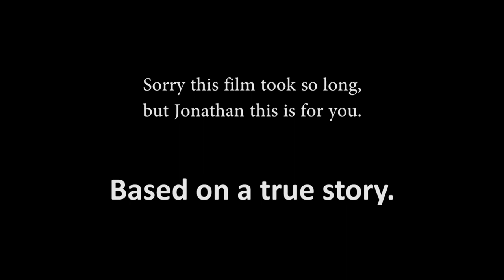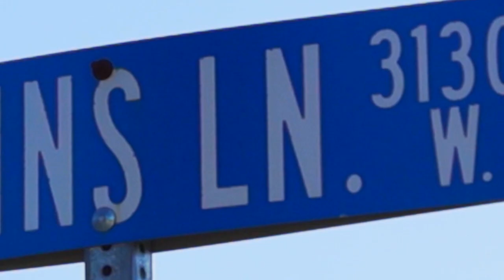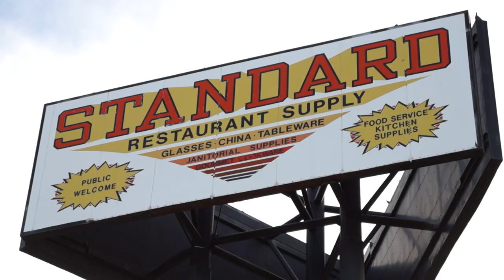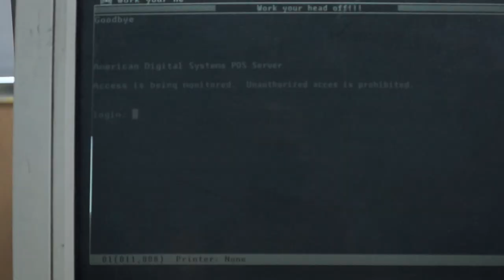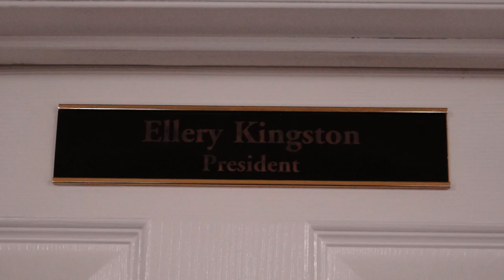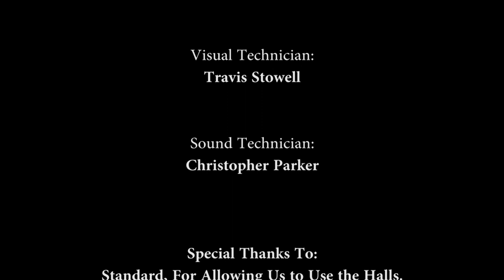Halls of Standard Short Film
Amateur film making at its finest. Here's the result of a group of friends getting together and deciding what to film thirty minutes before filming. This film includes pointless sequences, countless plot holes (There is no plot.), unnecessary dialogue, but the gun scenes are pretty flippen sweet. This film was just for fun and for experience, we were testing out a few things.

Directed by Chris parker
Filmed by Travis
Edited by Chris and Travis
Written by pretty much everyone in the film.
This film is dedicated to Jonathan and Corinne, because they're flippen sweet.

WE FORGOT TO CREDIT ZAJED IN THE VIDEO, BUT HIS MUSIC CAN BE FOUND HERE!

Sounds courtesy of Pepper @ Hyunsdojo.com